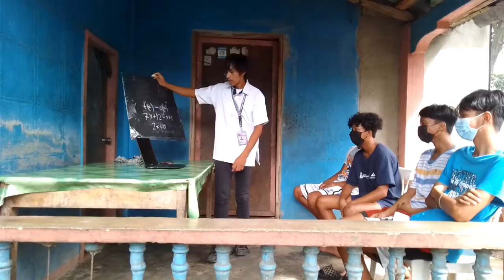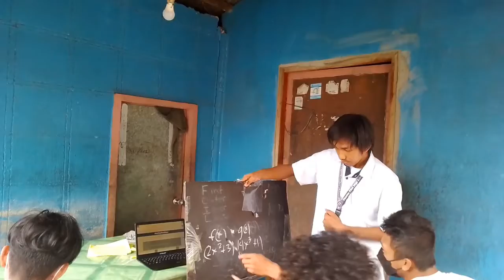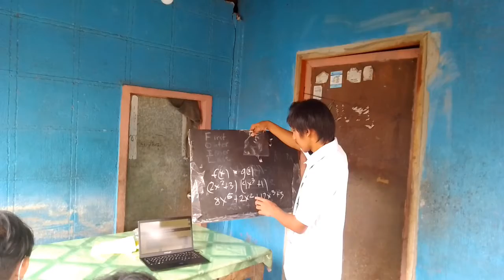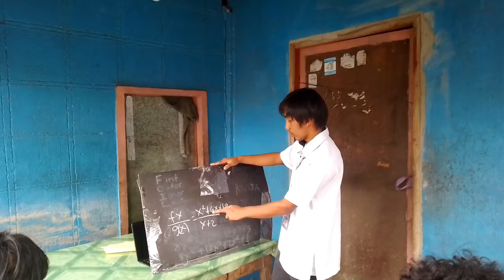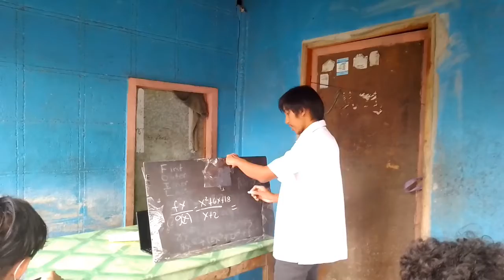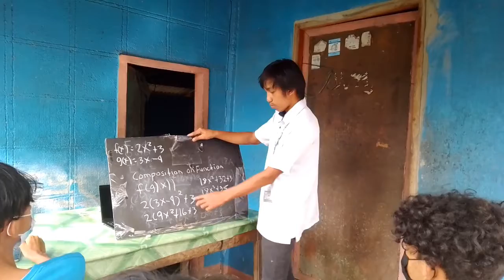Operation on Function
My first demo-teaching on my first year in BSED Math.